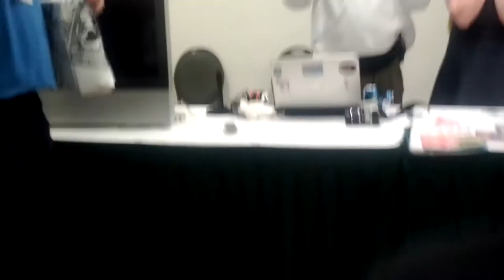Anime north 2012 MLP panel sings the theme song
Anime north 2012 MLP panel sings My little pony the theme song.

I wish I had my GoPro with me, would have done way better than my phone.